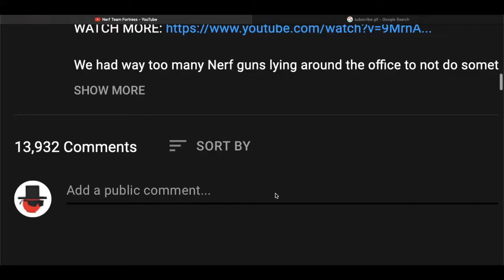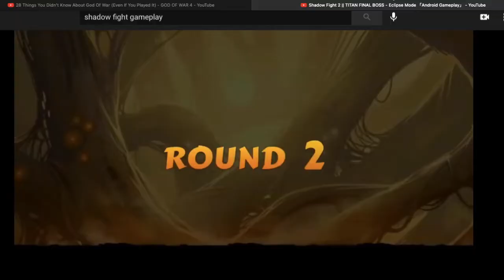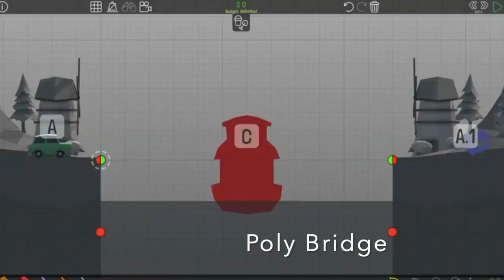List Of 17 Super Famous Mobile Games Made With Unity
Hello Everyone, Today i have compiled a list of 17 Super Famous Mobile Games Made with Unity. These games are available on playstore and app store. The games are both free and paid. I created this list by carefully searching the wikipedia made with unity games list. Hope you like it.